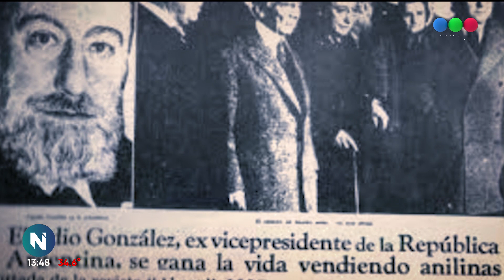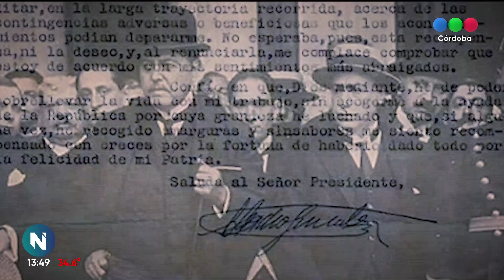Elpidio González: el vicepresidente por el cual se originó la jubilación y nunca la cobró